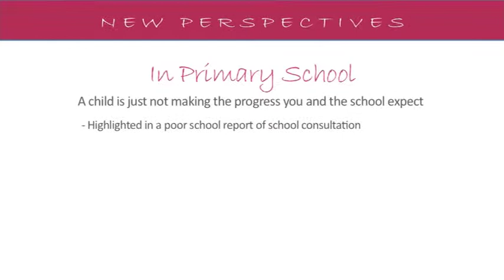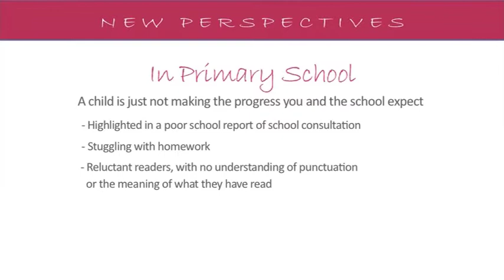training-n-promo films testimonals